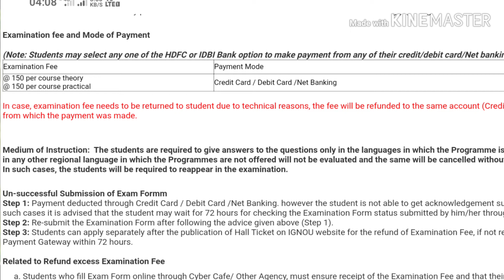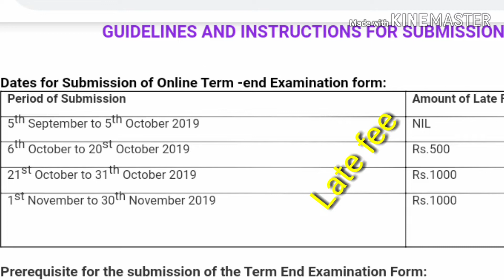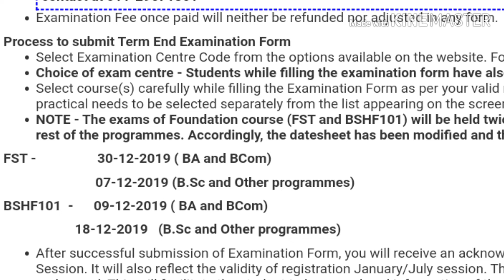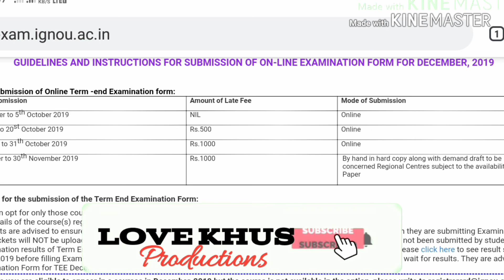IGNOU EXAM FORM 2019, ଆରମ୍ଭ ହେଲା IGNOU TEE ଫର୍ମ ପୂରଣ ୨୦୧୯ ଡିସେମ୍ବର।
Hi friends , I am Manoj,My YouTube Chennel name is -LOVE KHUS Productions,
       in this video I want to inform to the IGNOU students of odisha that TEE form for December 2019 is started from September 5th and The last date is without fine is 5th October,Then we will have to Late fee for filling Exam form,

Notice:- In this video I have uploaded some pictures only for information to the viewers,

          Thanks so much,all my friends,